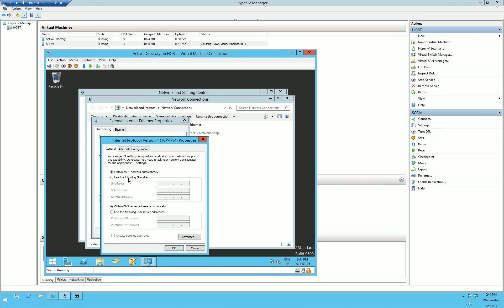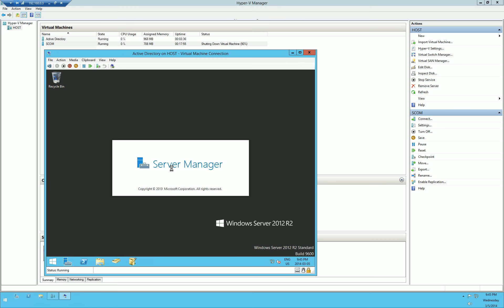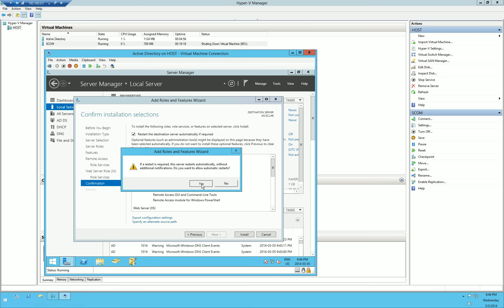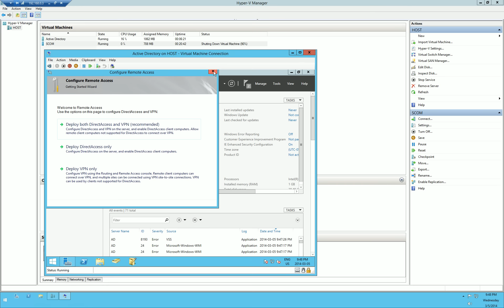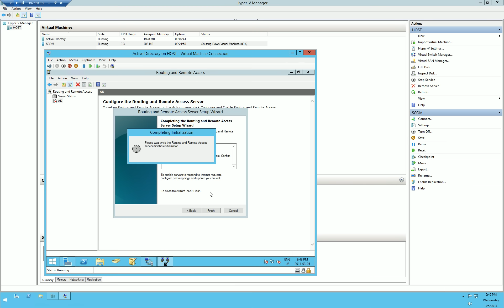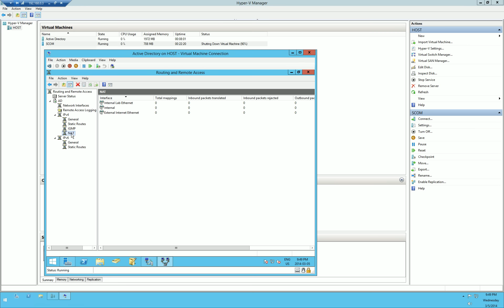Install and Configure RRAS on Windows Server 2012 R2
This video walks through installing and configuring RRAS (specifically for the purpose of allowing lab VMs Internet access), on Windows Server 2012 R2.